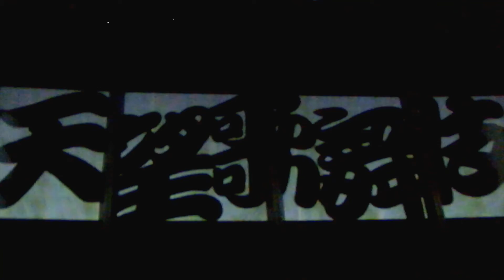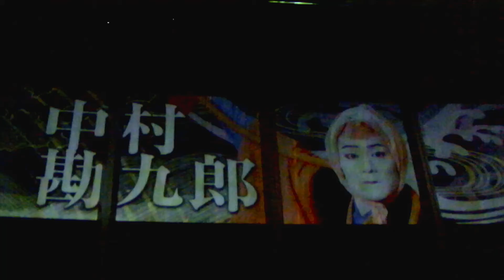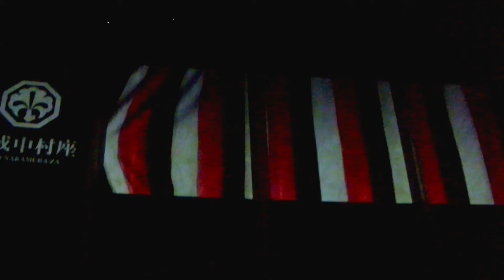展望歌舞伎 不・・完全版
こちらは2017年頃に、スカイツリーの夜のイベントにて行われた展望歌舞伎の内容になります。

この動画の前にスカイツリーを観光させてもらった動画を４つのシリーズに分けてアップさせて頂きましたが、展望歌舞伎部分が少し暗いと思ったので、色を明るめに設定しなおし、単体としてアップさせて頂きました。

また後半肝心のデジカメがバッテリー切れになり、交換した際の間が撮影できてないので、不完全版になります。

完全版をアップされてる方もおられますので、画質も高く、素晴らしい内容で参考になりますので、良ければこちらも合わせて参考頂ければ幸いです。